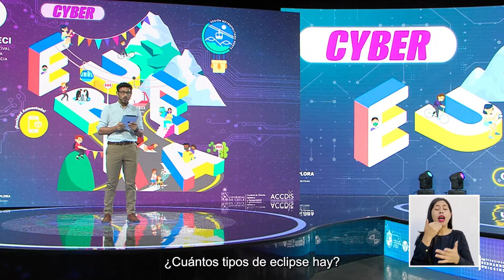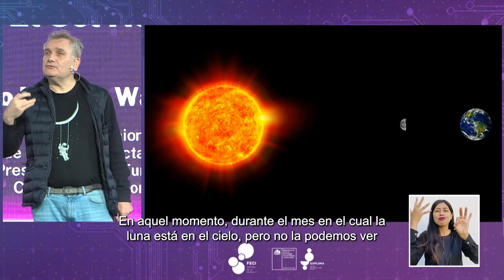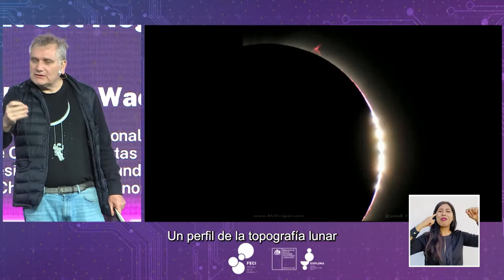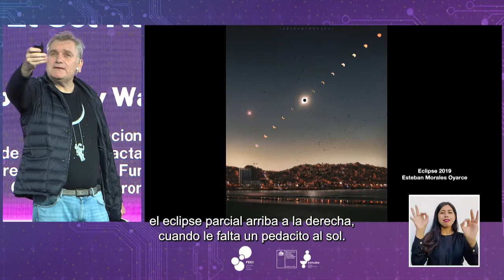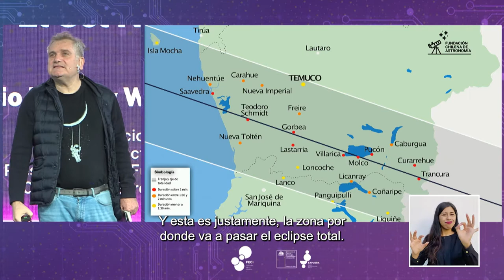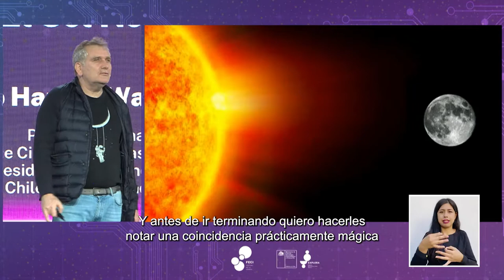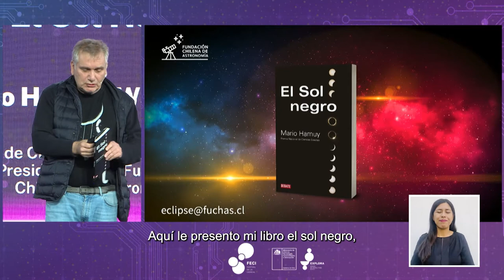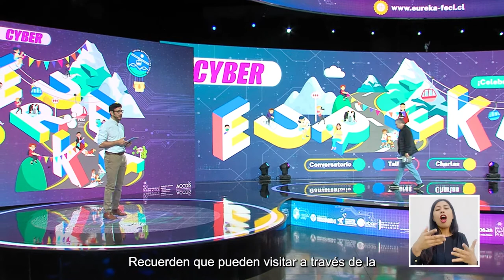AHORA con lenguaje de señas 👐🏻CyberEureka Charla "Sol negro"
Con Mario Hamuy, Fundación Chilena de Astronomía